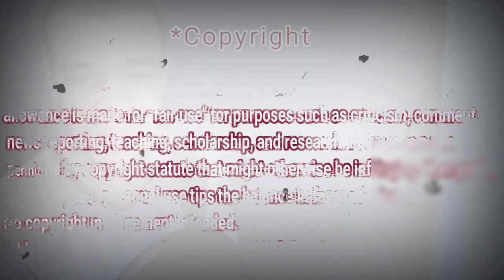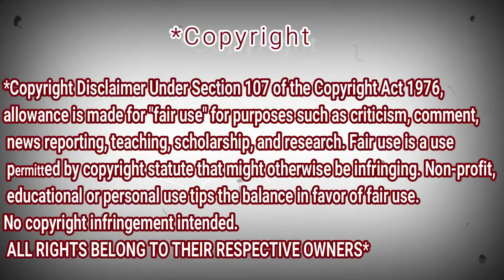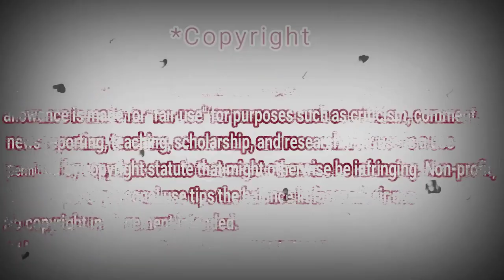RiceGum - My Ex (Official Music Video) | REACTION DZ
My Full Name : Ferah Samir
My adress : Chlef / Chettia Zone10 n539
zip code : 02170